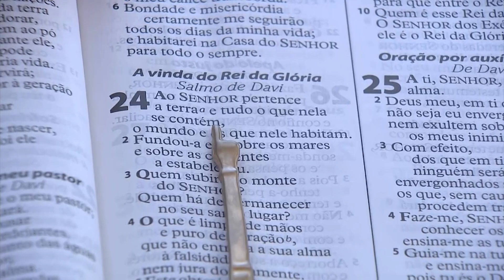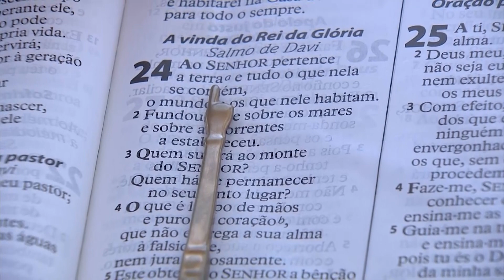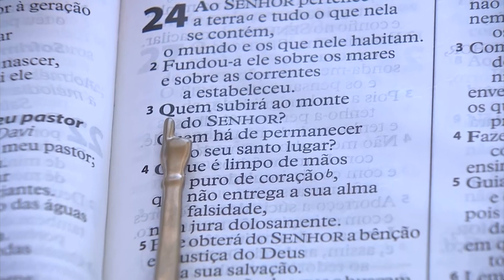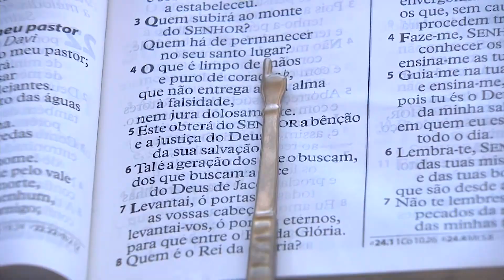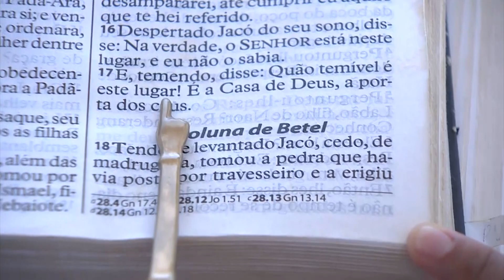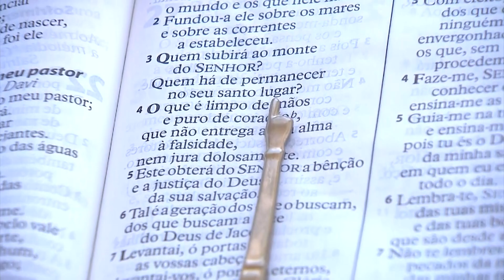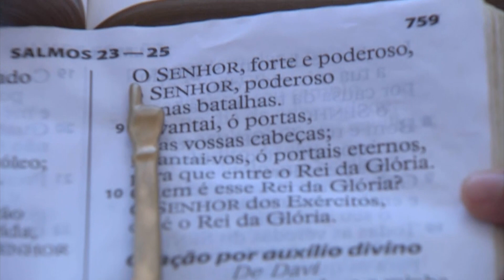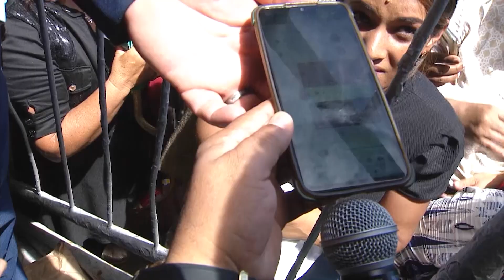Palavra do clamor da independência // Salvador - 07/09/22